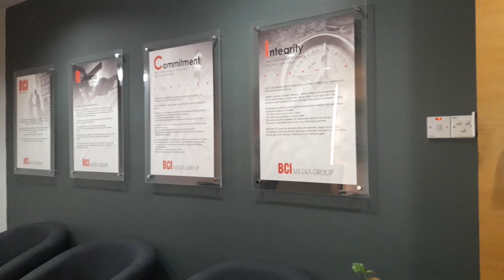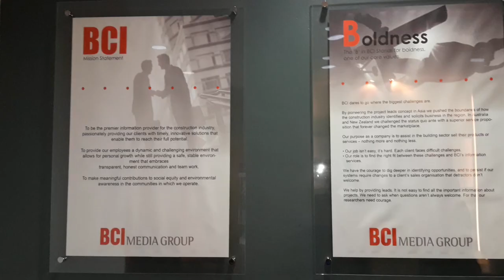Working at BCI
A glimpse into a day at BCI offices around the world - all footage was filmed by staff.